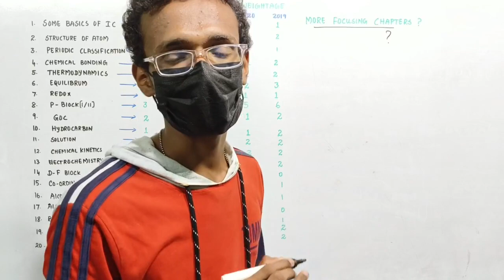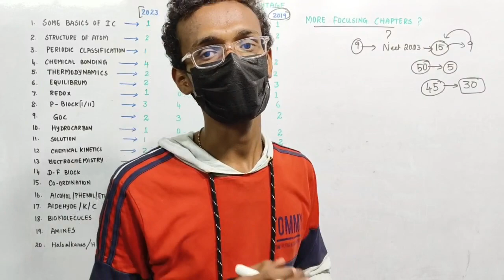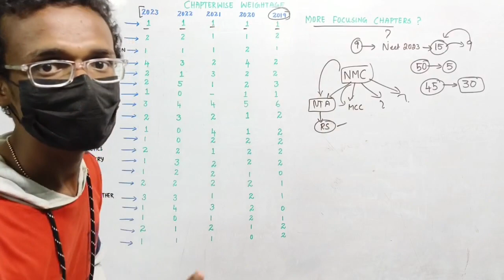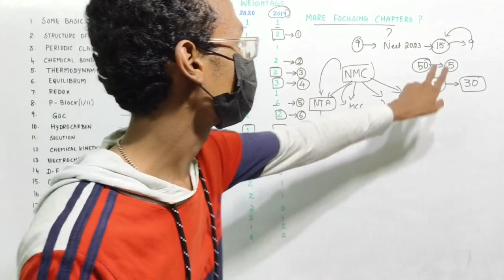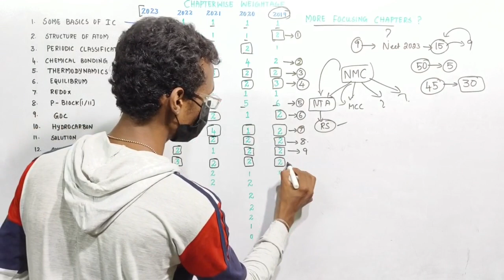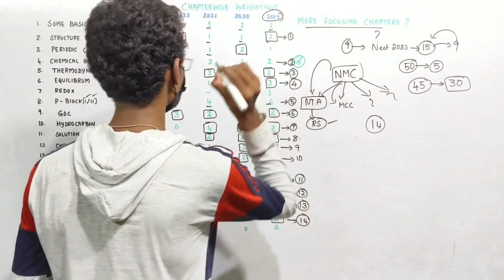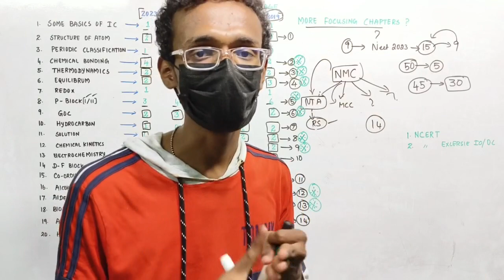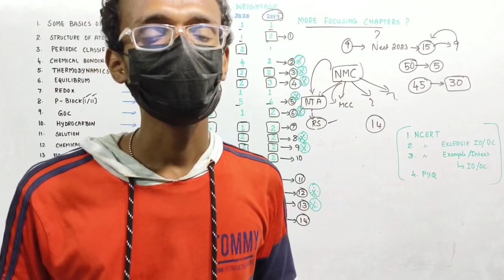Chapter Wise Weightage 💥💥|Most Focused 10 Lesson 🔥|Neet 2024 Latest updates 🙂